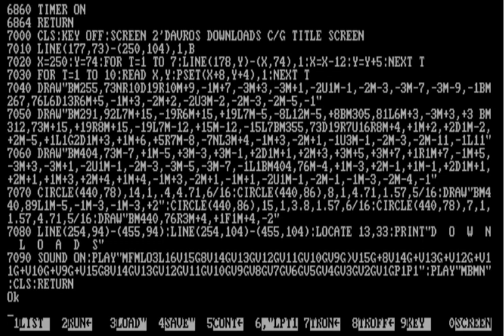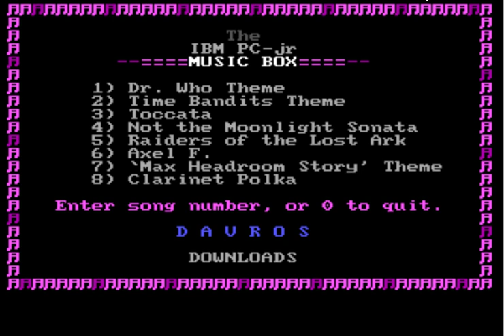3-voice Tandy 1000 Time Bandits and Dr Who Theme from "Davros" Jukebox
3-voice Tandy 1000 Time Bandits and Dr Who Theme from "Davros" Jukebox